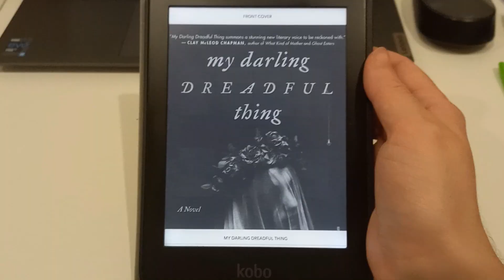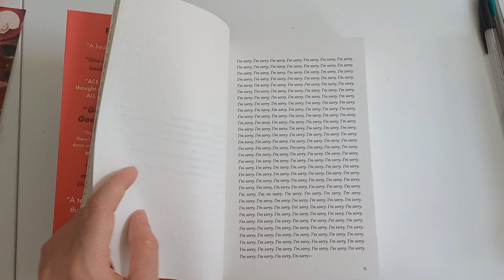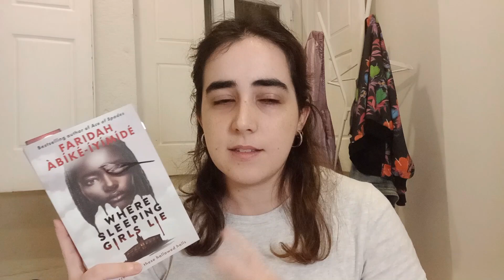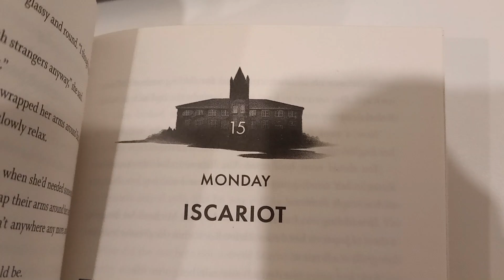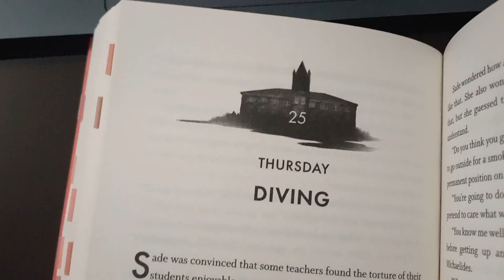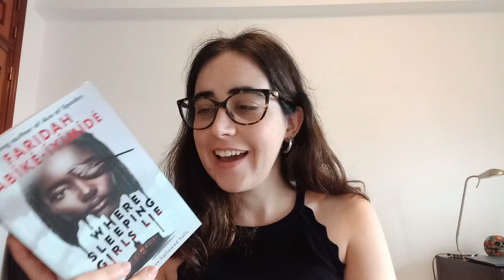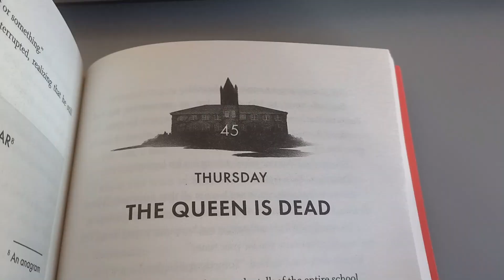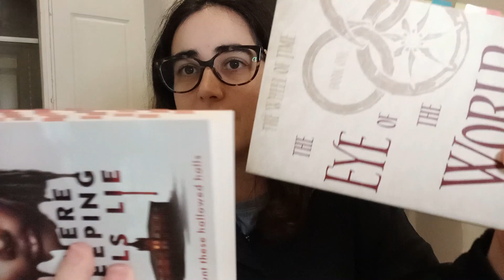reading 5 star and 2 star books - over 1300 pages read | weekly reading vlog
Hey, everyone!! Welcome to another weekly reading vlog where I read over 1300 pages and found a five star book!

Where to buy my book